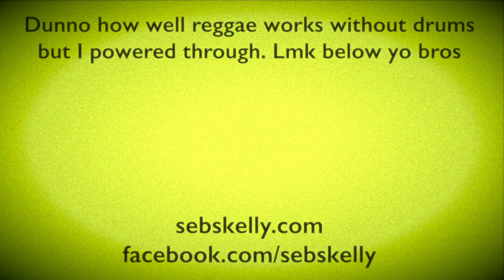Bob Marley - Is This Love? Brass Quintet Arrangement